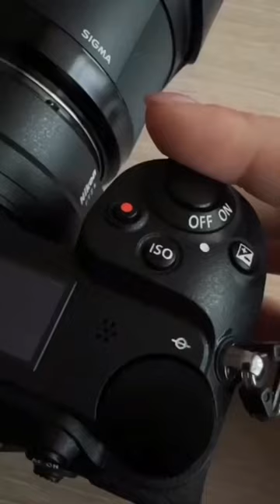Lights, camera, action….📸